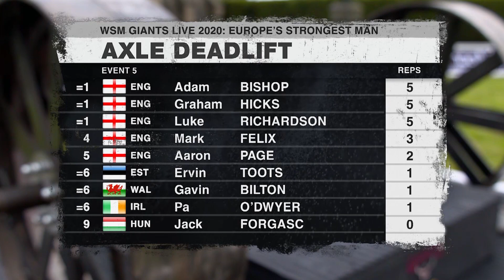DEADLIFT Faces of PAIN!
The feeling of pulling a 350kg/772lbs Axle Deadlift Bar is written all over faces of Strongmen at Europe’s Strongest Man in 2020!

Mark Felix was up against Graham Hicks & Adam Bishop faced Luke Richardson.

Who would come out on top?

We are the year round home of strongman.

Visit Giants Live's website at giants-live.com